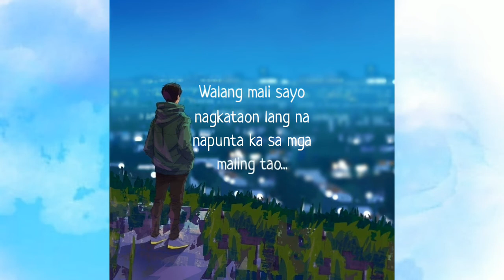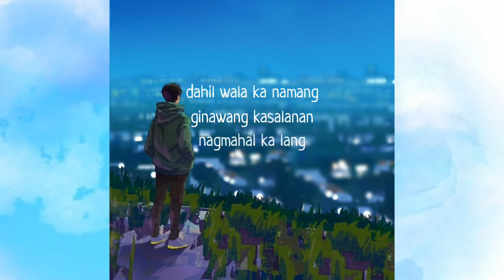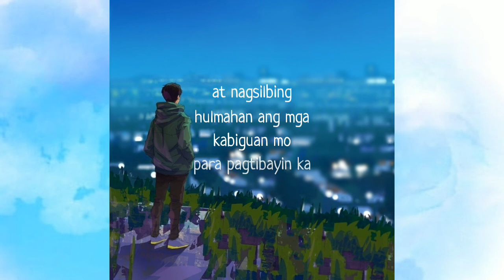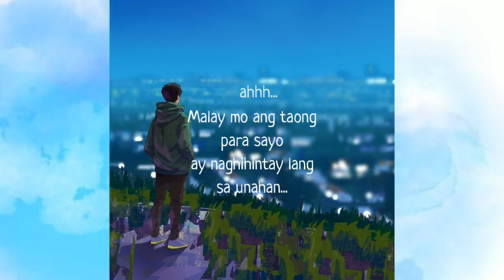"Unahan" - Jonathan Sibay (Lyric Video)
"Saan ako nagkamali?"
"May kulang ba sakin?"
"Hindi pa ba ako sapat sayo?"

Iilan lang yan sa mga tanong ng mga taong madalas iniiwan, pinagpapalit, o pinagtaksilan ng kanilang mga minamahal ngunit sana ay manatili tayong matatag at piliin parin natin palagi ang umibig. 🙂

Song Title: Unahan
Artist: Jonathan Sibay
Written by: Jonathan Sibay
Arranged by: Isagani Palabyab
Background Photo: Writer's Spot